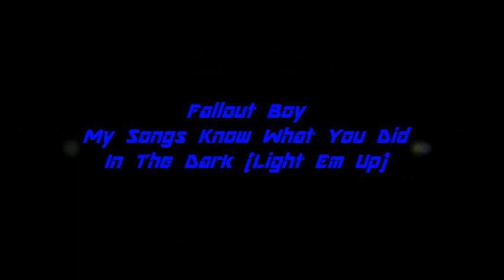Home Track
just a couple laps on my track,opend up some more stuff and made the jump alittle bigger
sub for more videos thx